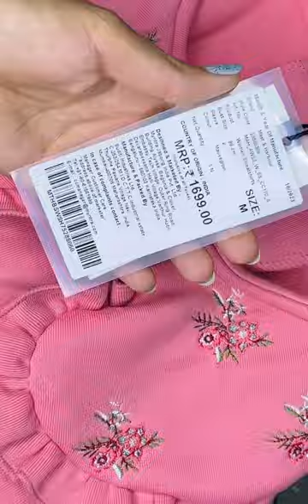Mast & Harbour Peter-Pan Collar Sweatshirt 🧥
➡️Do not use any part of video without consent or approval.